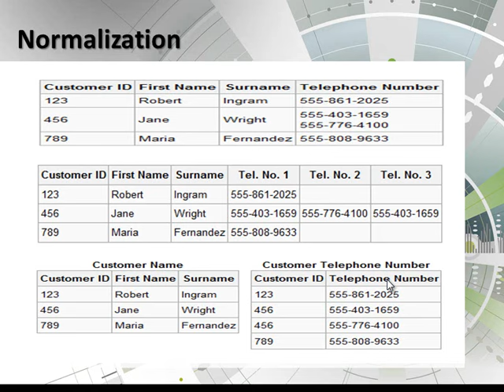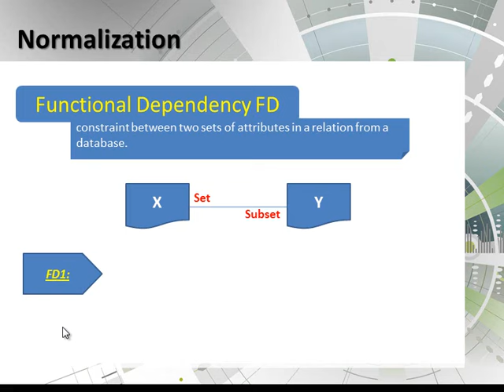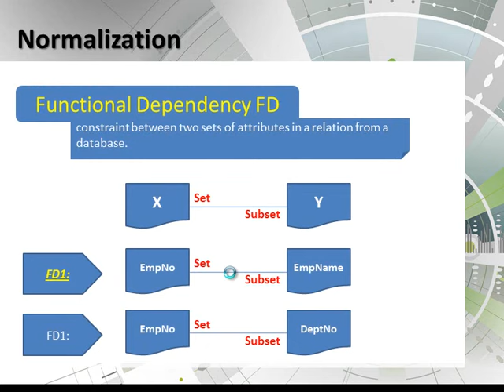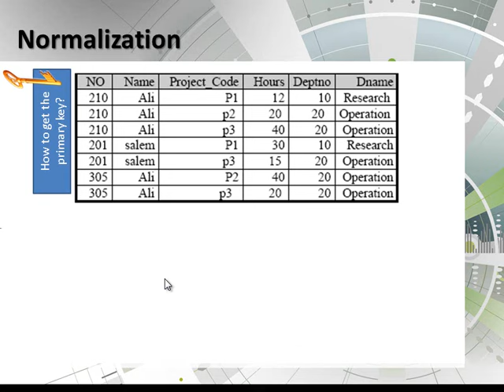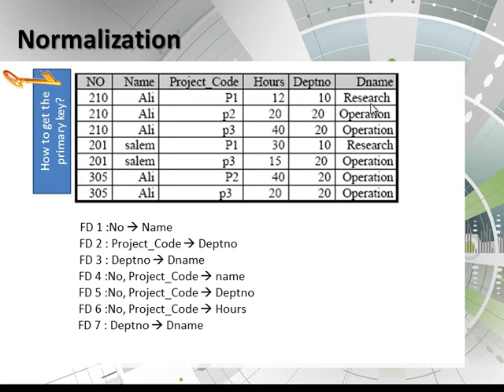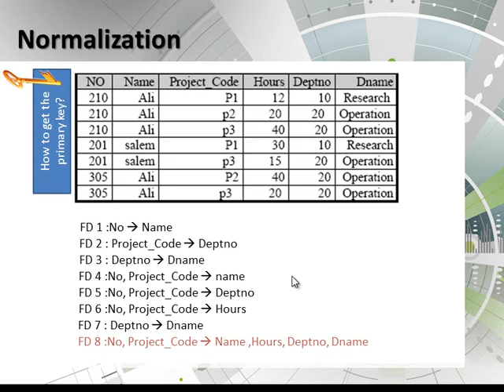M359 Block2 Section 5 Part 2